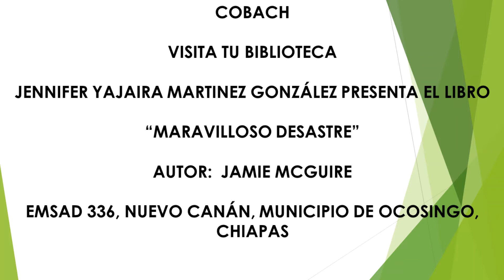VISITA TU BIBLIOTECA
JENNIFER PRESENTA LIBRO